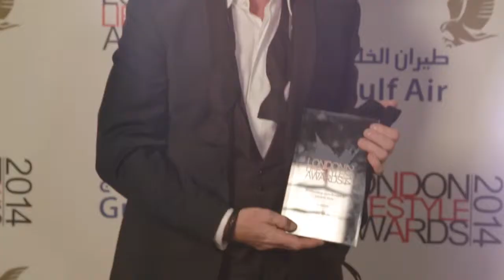London Lifestyle Awards® 2014 - Outstanding Contribution to London Style to Nicky Clarke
The Award for Outstanding Contribution to London Style 2014 goes to Nicky Clarke.